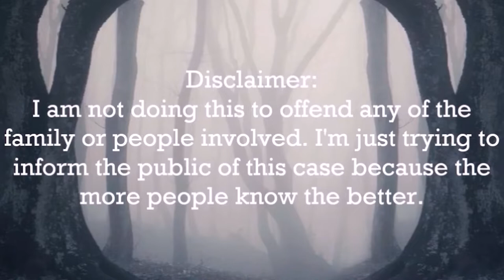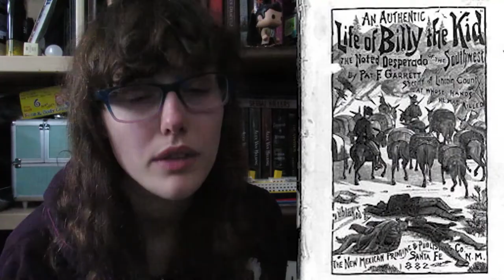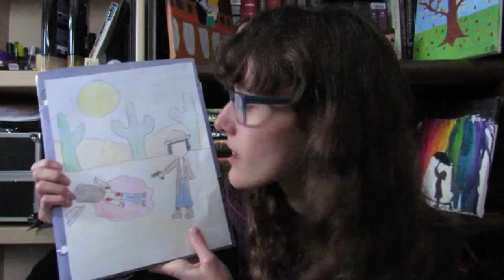Art & Mystery || The Murder of Pat Garrett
Patrick Floyd Jarvis Garrett was an American Old West lawman, bartender and customs agent known for killing Billy the Kid. He was the sheriff of Lincoln County, New Mexico as well as Doña Ana County, New Mexico who was murdered by Jesse Wayne Brazel, but many think someone else was to blame.
Thanks to My Patrons:

Alaina Kerr
Anthony C.
Wes
Send Me Stuff:

Support Me!